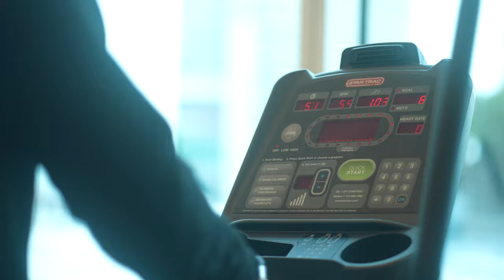【完璧カラーリング】大きく勝敗を左右するカラーリングの完璧配合比率！！！トップ選手のカラーリングについて、、、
WFFとは
World Fitness Federation（WFF）は
、1968年に設立された国際的なボディービル組織です。
WFFは、筋肉質ではなく体格の美的品質に焦点を当てて、
クラシックまたはアスレチックボディービルを推進しています。

NABBA WFF JAPAN SPORTS modelPRO
秋葉一輝選手